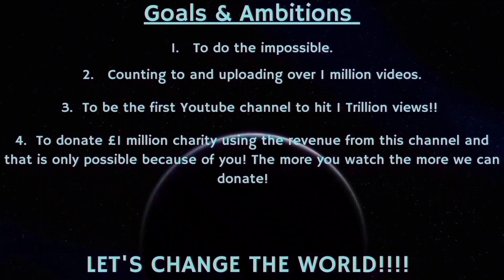Counting to ONE MILLION!!, This is Number 86,866